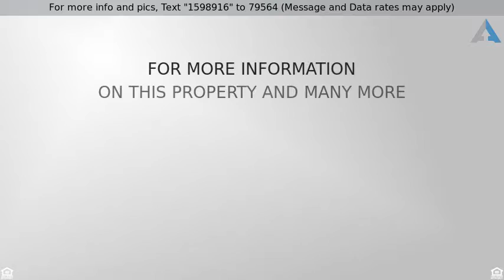Priced at $1,450 - 4776 Justeagen Drive, Colorado Springs, CO 80911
Rental - Colorado Springs, CO

2015 Kansas Classic Journey Homes 3bdrm 3bath Finished Basement Home With 3 Car Tandem Garage. Ac. Dog Run In Back Yard. Bright And Entertaining. Large Master Suite.